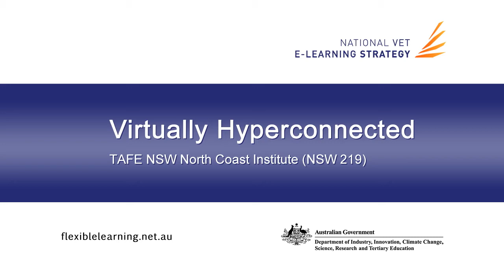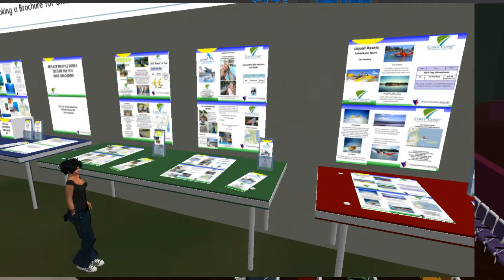NSW219 Virtually Hyperconnected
Our Business Admin students learn through a Virtual Enterprise 'simulated' environment on campus but are somewhat restricted to collaborating amongst their own small cohort of students, occasionally connecting for a brief time with a cohort from another campus when it's time to run a Trade Show. High-speed broadband is enabling us to collaborate with business mentors and other Virtual Enterprise students from around Australia online in the virtual world.

This project was made possible by the National VET E-learning Strategy, through Australian and State and Territory Government funding.